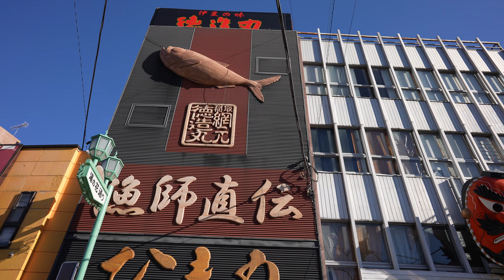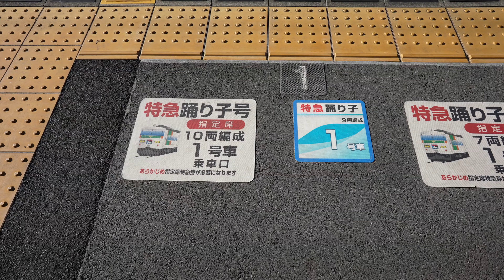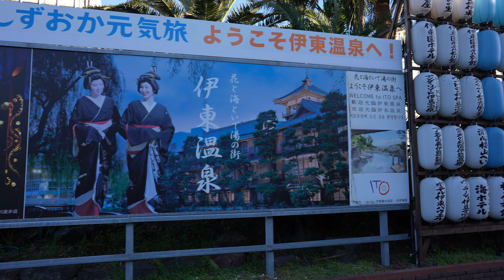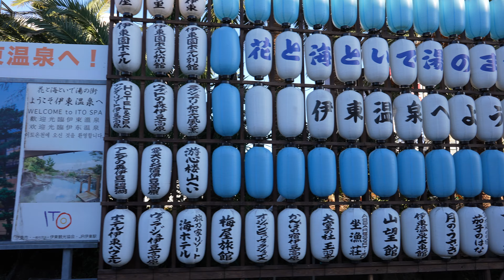伊東駅で「踊り子」を眺める / サフィール踊り子・特急「踊り子」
伊東駅（いとうえき）は、東日本旅客鉄道（JR東日本）・日本貨物鉄道（JR貨物）・伊豆急行の駅。駅番号はJR東日本がJT 26、伊豆急行がIZ01。
サフィール踊り子、特急「踊り子」などの発着。

Ito Station is a station of East Japan Railway Company (JR East), Japan Freight Railway Company (JR Freight) and Izu Express. The station number is JT 26 for JR East and IZ01 for Izu Kyuko.
It is the departure and arrival point for the "Saphir Odoriko" sightseeing limited express train and the "Odoriko" limited express train.